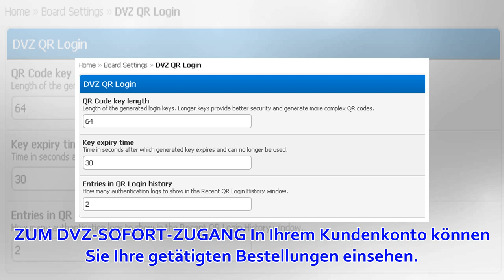Login - DVZ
DVZ 4 Wochen im Probeabo lesen! Melden Sie sich hier an, um direkt weiterzulesen. Mit unserem Probeabo erhalten Sie einen Sofort-Zugang zum gesamten Medienpaket der DVZ: Online-Zugang inkl. DVZ Archiv, täglicher Premium-Newsletter „DVZ Der Tag“, Kiosk-App ...